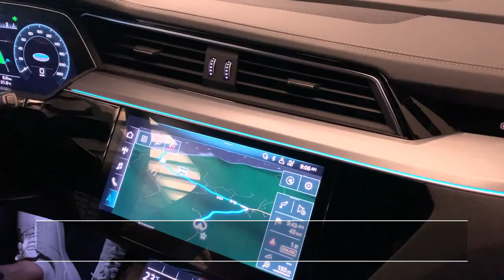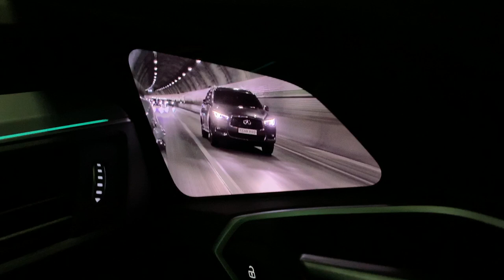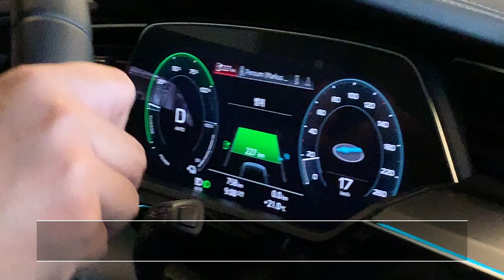[첫 시승] 아우디 e-트론 55 콰트로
2020년 7월 15~16일에 있었던 아우디 미디어 드라이브 행사에서 e-트론 55 콰트로를 몰아보며 느낌을 이야기해 봤습니다. 아우디의 첫 양산 전기차로 주목받은 모델인데, 몇 가지 신선한 기술과 특징을 빼면 다른 아우디 SUV에서 익숙한 느낌을 거의 그대로 느낄 수 있습니다. 프리미엄 경쟁 브랜드에서 나온 비슷한 성격의 전기 SUV들과 비교해 보면 장점도 있지만 단점도 있고요.